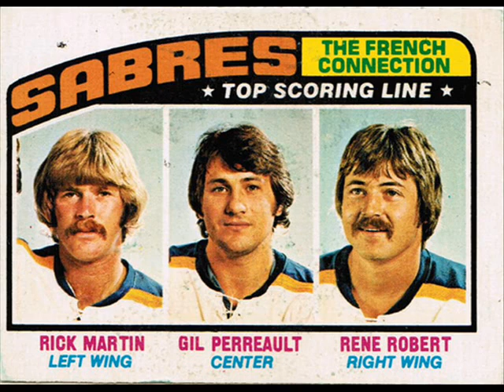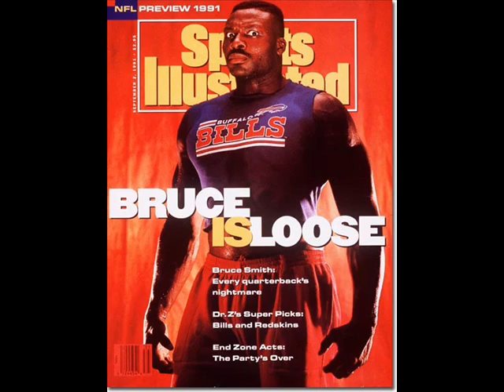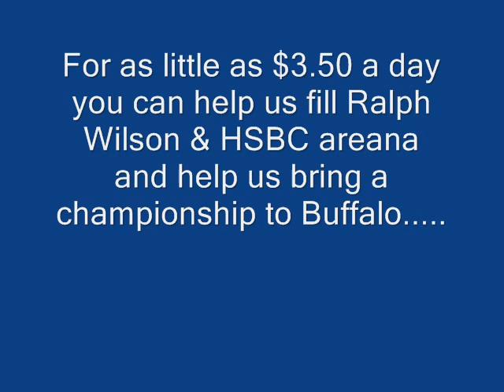Help Buffalo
For as little as 3.50 a day you can help the Bills and Sabres fill Ralph and HSBC and help us win the super bowl and stanley cup.